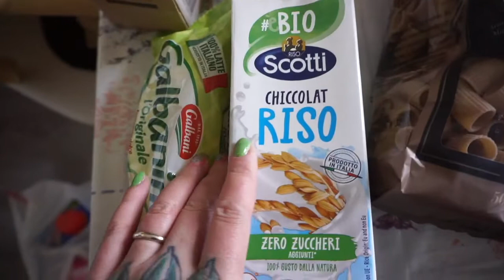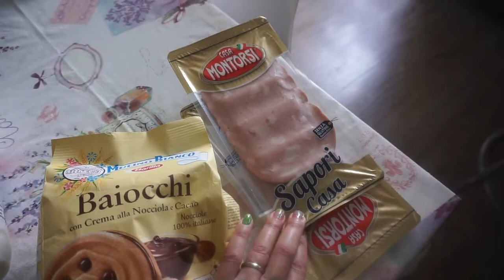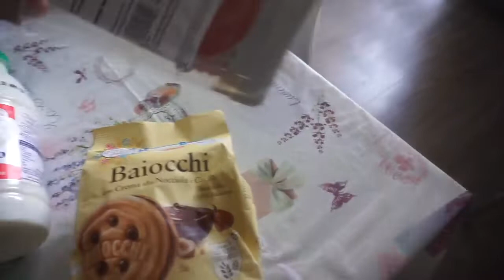SVUOTA LA SPESA LIDL TODIS RISPARMIOCASA 🛒🛍🥫🥖🍗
Ciao a tutti nuovo video svuotalaspesa​​​​​​​​​​​​ fatta al lidl​​​​​​​​​​​​ e conad tiogtà e maurys Buona visione @lidlitalia @EurospinItalia

Secondo Blog:
WordPress: